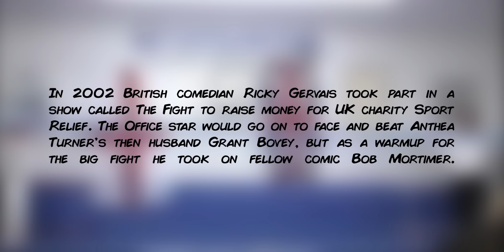RICKY GERVAIS & BOB MORTIMER GO TO WAR IN A BOXING RING, CELEBRITY BOXING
In 2002 British comedian Ricky Gervais took part in a show called The Fight to raise money for UK charity Sport Relief. 'The Office' star would go on to face and beat Anthea Turner’s then husband Grant Bovey, but as a warmup for the big fight he sparred with fellow comic Bob Mortimer.
Footage courtesy of Eric Guy.